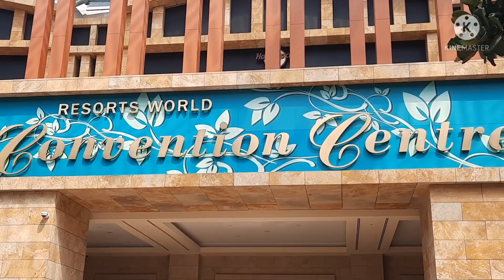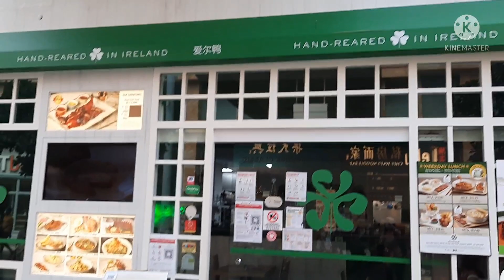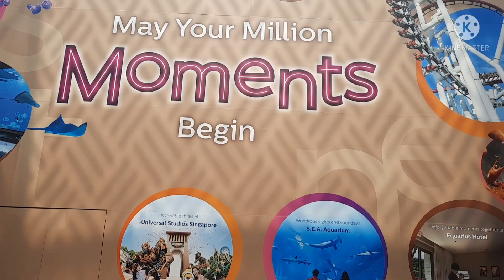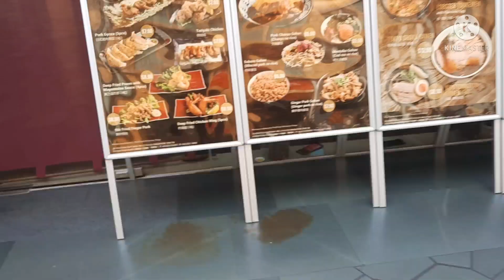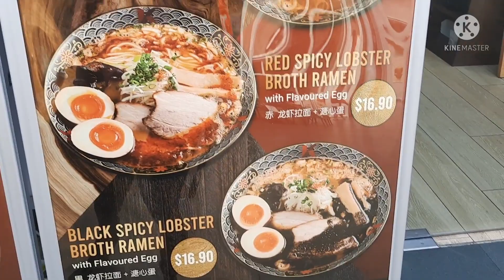Part 2 at Sentosa Resorts World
A very warming place not so crowded to relax